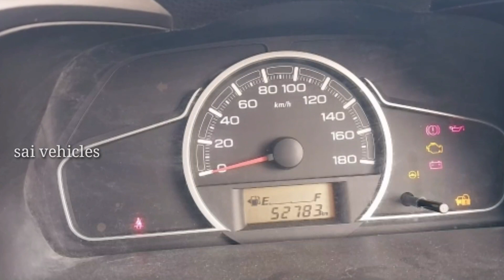alto 800 vxi 2019 for sale Telugu 9346242721 ఓనర్ నెంబర్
alto 800 vxi 2019 for sale Telugu